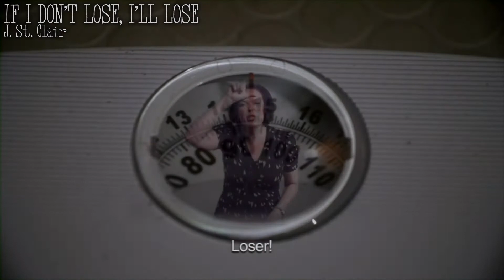CINEDEAF '15 Promo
CINEDEAF '15 si presenta! E questi sono soltanto alcuni dei film che potrete vedere alla 3° edizione del Cinedeaf - Festival Internazionale del Cinema Sordo dal 3 al 5 Giugno 2015 al Teatro Palladium di Roma. Vedi il programma completo su